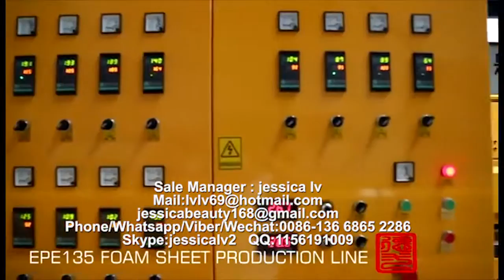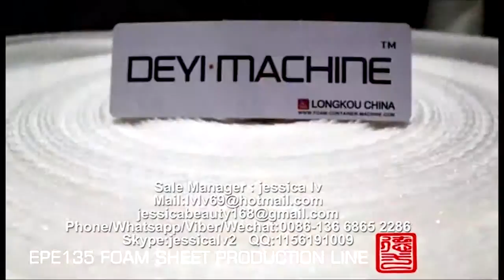epe foam sheet machine